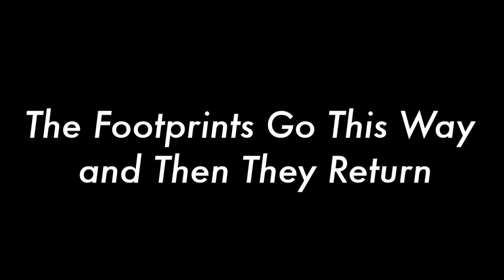Interview with Lavar Munroe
The Nasher Museum presents the fifth in a series of video interviews with artists whose works are part of "Area 919: Artists in the Triangle." Artist Lavar Munroe speaks about his series "The Footprints Go This Way and Then They Return."

"Area 919: Artists in the Triangle" is organized by the Nasher Museum’s curatorial department, which includes Molly Boarati, Assistant Curator; Reneé Cagnina Haynes, Exhibitions and Publications Manager; Chanelle Croxton, Curatorial Assistant; Marshall N. Price, Nancy Hanks Curator of Modern and Contemporary Art; and Trevor Schoonmaker, Chief Curator and Patsy R. and Raymond D. Nasher Curator of Contemporary Art.